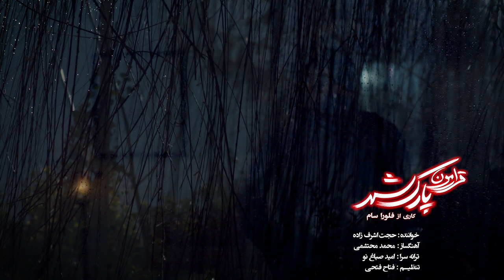تیزر فیلم سینمایی ایرانی قرارمون پارک شهر با بازی ماه چهره خلیلی،محمدرضا شریفی نیا - Teaser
روایتگر داستان زندگی خانم نویسنده‌ای است که مشغول مطالعه کتابی است و به دلیل شرایطی که دارد دغدغه‌های گذشته او همراه با خواندن کتاب برایش یادآوری می‌شود.
برای دیدن فیلم سینمایی پر بازدید و محبوب قرارمون پارک شهر رو لینک بالا کلیک کنید
کیفیت پخش: 1080
خلاصه فیلم سینمایی ایرانی قرارمون پارک شهر 👆👆👆👆
شقایق فراهانی،ماه چهره خلیلی،محمدرضا شریفی نیا در فیلم سینمایی ایرانی قرارمون پارک شهر - The Bench Film Irani
About Film Irani The Bench
The narrative of the story of the woman is a writer who is studying a book and because of the conditions that past his concerns with reading books are reminded.
درباره فیلم سینمایی ایرانی قرارمون پارک شهر
فیلم قرارمون پارک شهر به کارگردانی فلورا سام در سال 1395 ساخته شده است. این فیلم محصول کشور ایران و در ژانر خانوادگی و اجتماعی می‌باشد. در این فیلم شقایق فراهانی، امین زندگانی، ماه چهره خلیلی، سام نوری، نرگس محمدی، افسر اسدی، سیاوش طهمورث، امید روحانی، شیوا خسرومهر، مریم کاویانی و محمدرضا شریفی نیا به هنرمندی پرداخته‌اند.
 عوامل فیلم سینمایی ایرانی قرارمون پارک شهر
کارگردان: فلورا سام
تهیه‌کننده: مجید اوجی
سال انتشار: 1395
بازیگران فیلم سینمایی ایرانی قرارمون پارک شهر
 شقایق فراهانی
 امین زندگانی
 ماه چهره خلیلی
 سام نوری
 نرگس محمدی
 افسر اسدی
 سیاوش طهمورث
 امید روحانی
 شیوا خسرومهر
 مریم کاویانی
 محمدرضا شریفی نیا